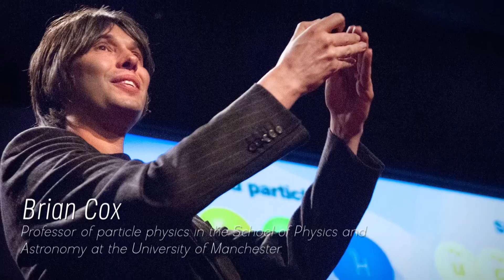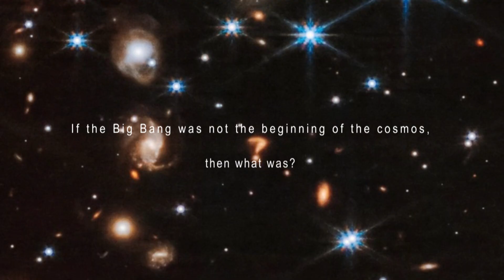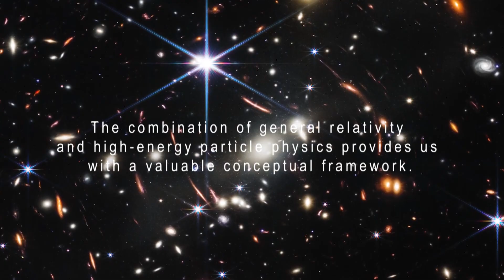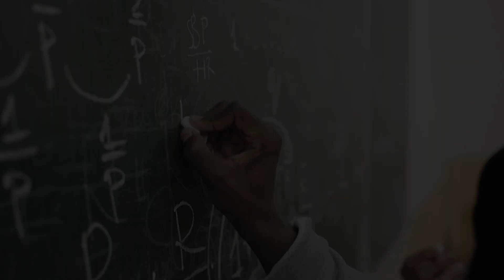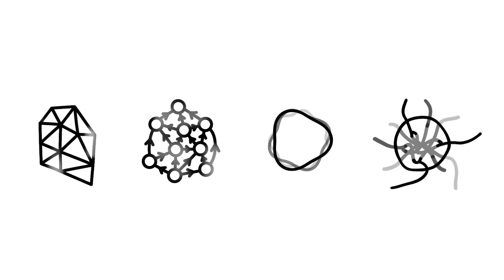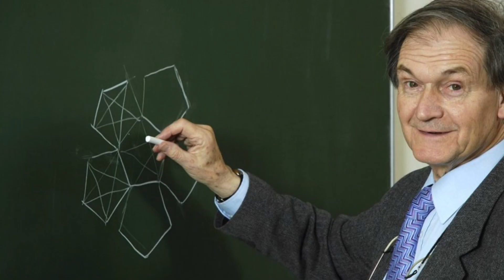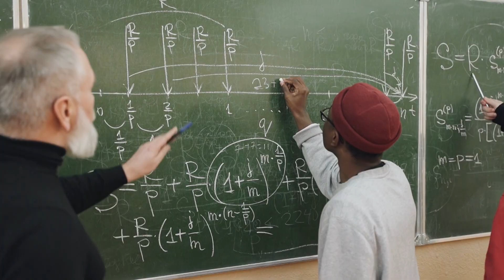James Webb Telescope Detects Something CHILLING That Happened Before the Big Bang